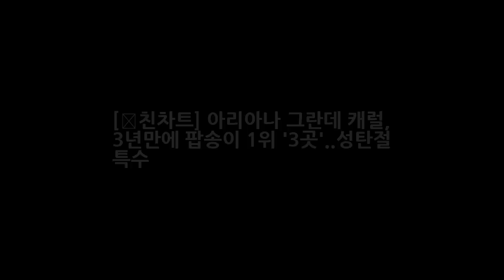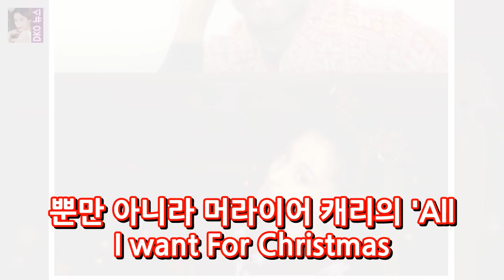[美친차트] 아리아나 그란데 캐럴 3년만에 팝송이 1위 3곳..성탄절 특수 DKO 뉴스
OSEN=김은애 기자] 음원차트에도 크리스마스 분위기가 물씬 풍겼다. 아리아나 그란데의 Santa Tell Me가 1위를 차지한 것. 아리아나 그란데의 Santa Tell Me는 25일 오전 7시 기준 멜론 벅스 소리바다에서 1위에 올랐다. 특히 최대 음원사이트인 멜론에서 팝송이 1위를 차지한 것은 지난 2014년 2~3월 영화 겨울왕국 OST인 이디나 멘젤의 렛 잇 고(Let it go) 열풍 이후 3년만이다.
골프선수 최이진 홀인원 가격 2억 원 BMW 프레스티지 획득 고진영 우승 동영상  DKO 뉴스:
소사이어티2 유승옥 마동 유리 높동 출연진 교체 실제 성격 착하네요 반응?  DKO 뉴스: